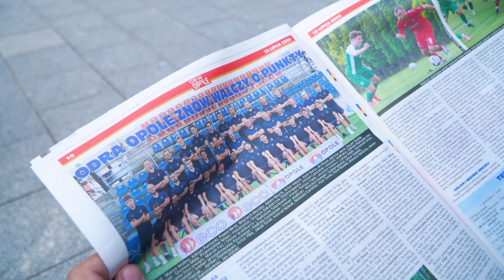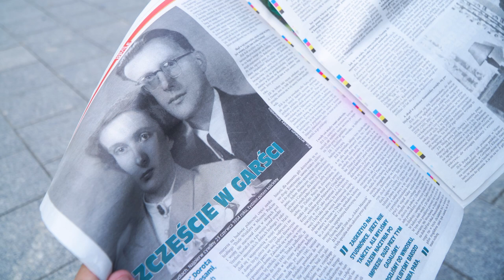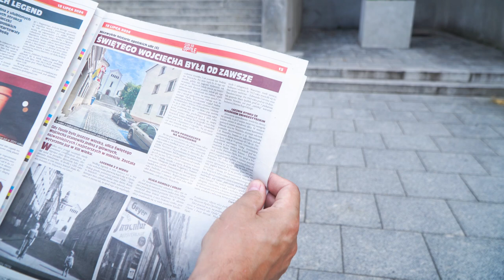CnO na 19 lipca 2024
Rankiem "złapaliśmy" naszego reportera na ul. św. Wojciecha przy porannej lekturze. I nie ma się czemu dziwić bo to najnowszy numer Czasu na Opole. Zajrzyjmy na jego łamy a później sami go przeczytajmy. Jest dostępny w wielu miejscach w mieście.